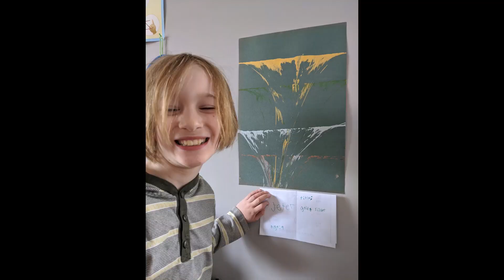CREATIVE KIDS EXHIBITION / EXPOSITION LES ENFANTS CRÉATIVE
Thank you so much to everyone who participated, we had so much fun looking at all the amazing art work! :)

Merci beaucoup à tous ceux qui ont participé, nous avons eu beaucoup de plaisir à regarder toutes ces œuvres d'art incroyables! :)

Thank you to the Art Gallery of Sudbury, Greater City of Sudbury, Canada Council for the Arts
and the Ontario Arts Council.

Merci à la Galerie d'art de Sudbury, Grand Sudbury, Conseil des art du Canada et le Conseil des arts de l'Ontario.